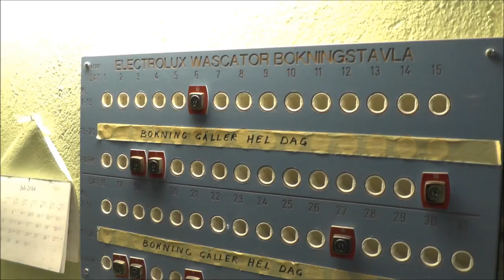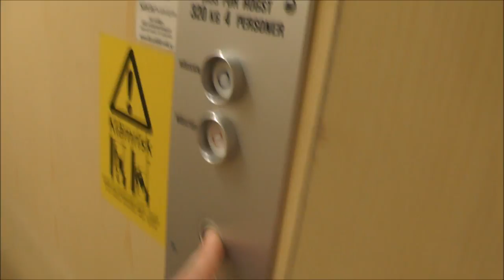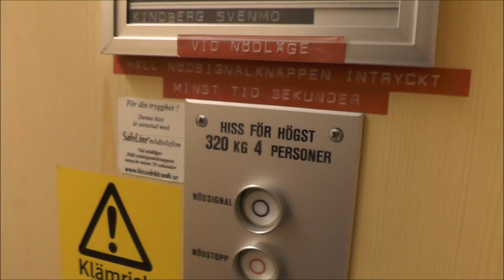1977 KONE Traction elevator with upgraded motor @ Storgatan 32-34, Ängelholm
HEY! Long time no see!

The vacation was very nice, altough very hot weather... The nature are just beutiful but - of course - I filmed some elevators.
This is one of them, quite a nice one!

I was also tired of the dull ending, so I made a new one. I may abjust it over time tough.

The song piece played is: Channel Intro Business III